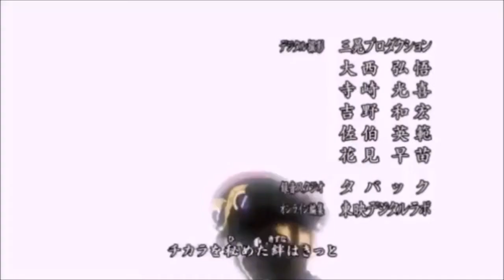We Are Nami Robin & Koala